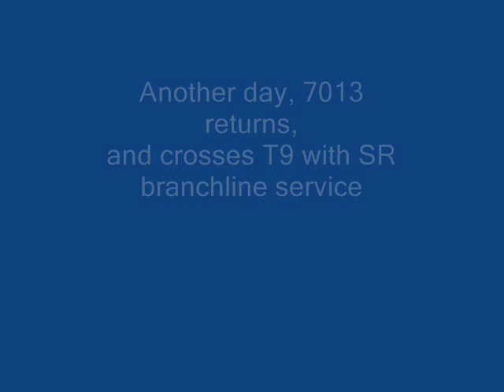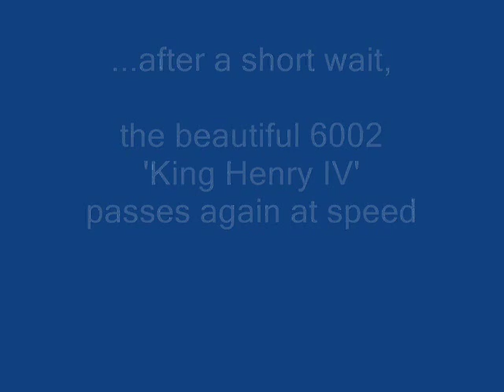GWR 1959 Hornby BR by Rob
Hornby 00 scale models photoraphed and filmed with Canon A620 camera, with WinXP and PSP6.
...depicting BR ex-GWR 7013 'Bristol Castle' , 6002 'King Henry IV', and ex-LSWR T9 30724, all Hornby, some carriages are Bachmann. All on 3m x 1.2m tabletop layout. As in pre-Beeching BR.
Various clips and sounds mixed with Movie Maker in WinXP. Still photos with PSP6.
Thankyou all. Rob.